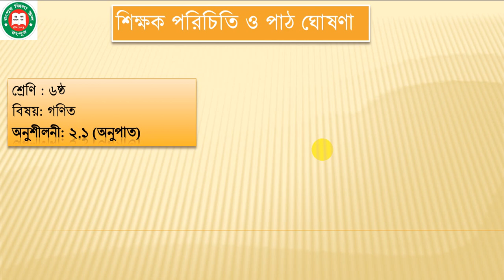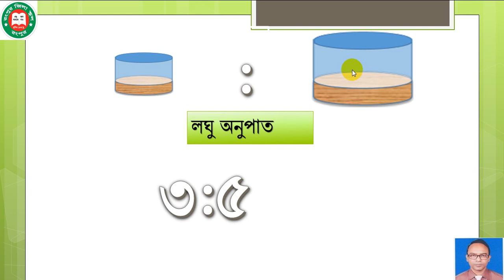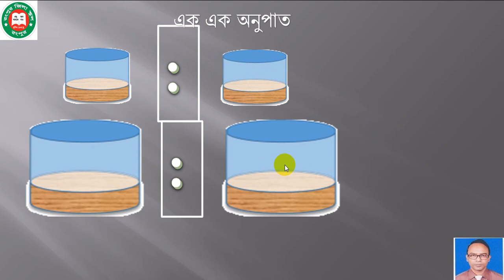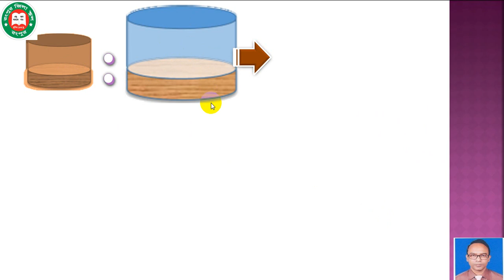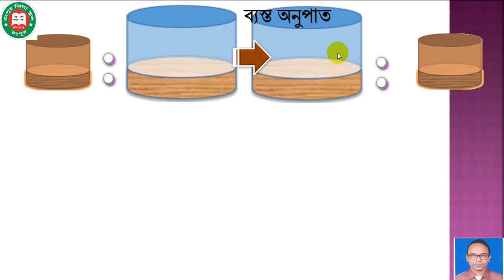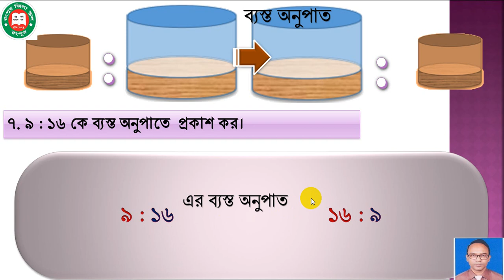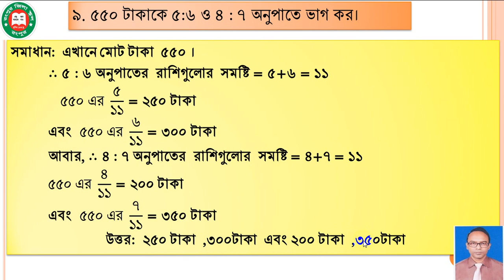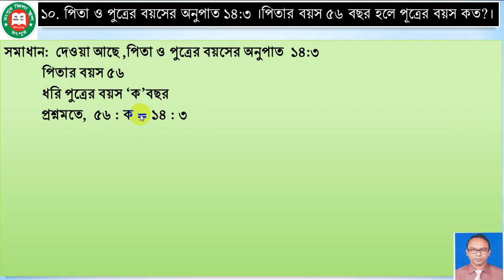গণিত ।।ষষ্ঠ- শ্রেণি।।অনু:-২.১(অনুপাত) ।। -পর্ব-৪